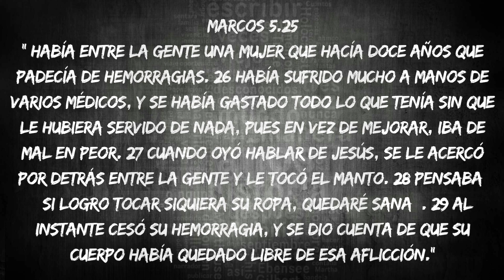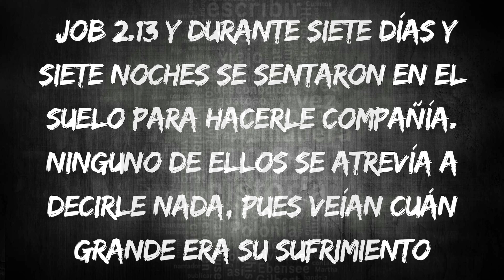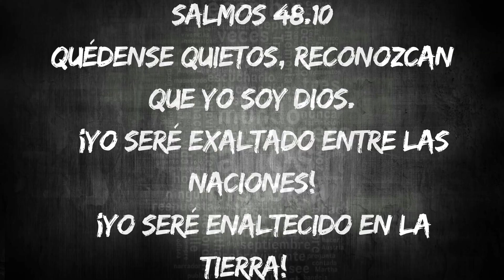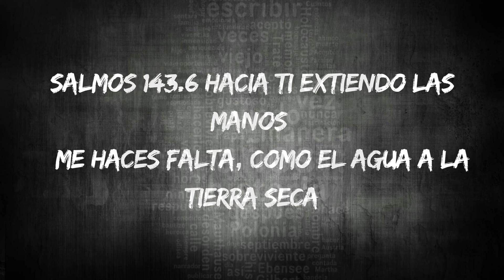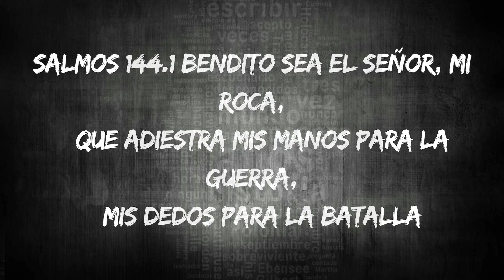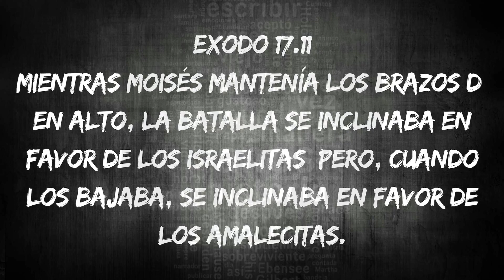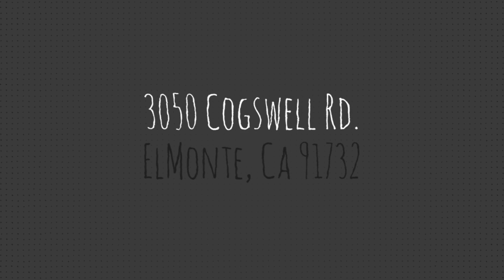PALABRAS | CUANDO LAS PALABRAS NO SON SUFICIENTES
Muchas veces en nuestras vidas no tenemos las palabras suficientes para orar,  animar, consolar y solo nos queda una alternativa... quedar sin palabras. Acompaña a la pastora Zinat para ver como Dios nos enseña a través de su palabra como es que el nos ayuda cuando las palabras no son suficientes.